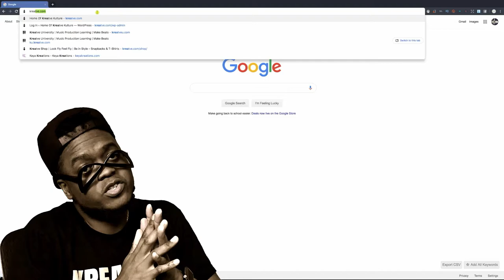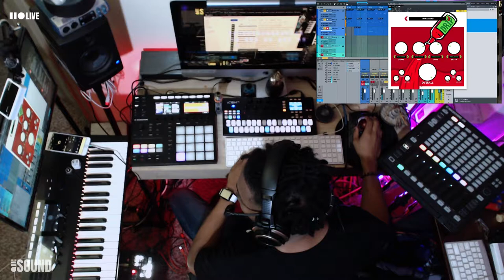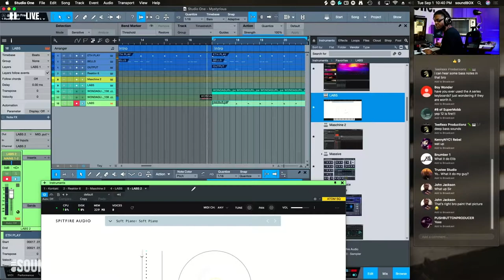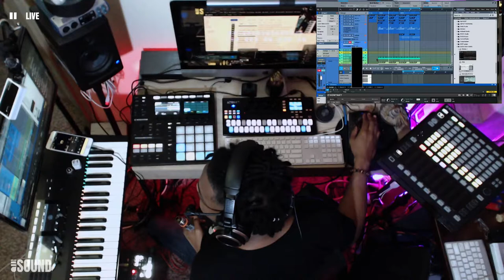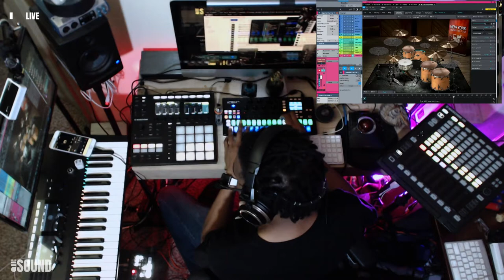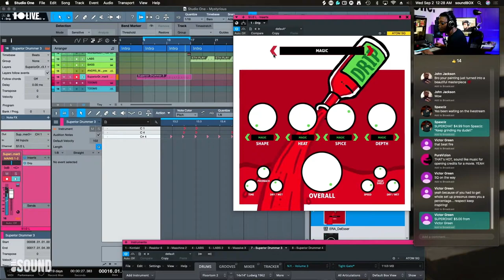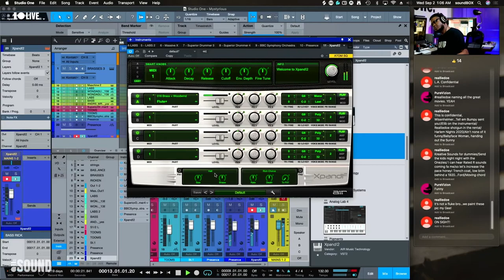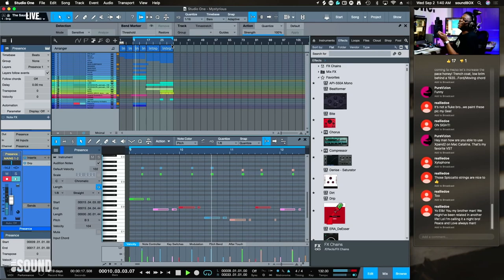Studio One 5- Making Beats- Paintbrush Live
Studio One 5- Making Beats- Paintbrush Live. Additional tool- using the flagship Maschine MK3, Presonus Atom SQ, and Native Instruments Komplete Kontrol MK2.

My main beat making controller

Amazon recommended gear list